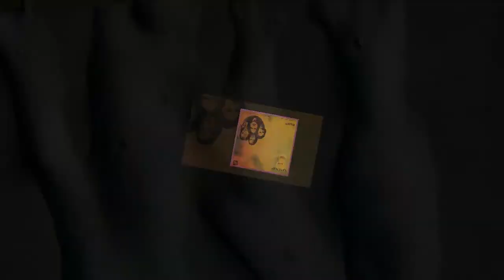Flow [US. Prog/Psych/Jazz 1970] Mr. Invisible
Album: "SAME"

Lineup:

Don Felder — guitar {The composer of the immortal song "Hotel California"}
Chuck Newcomb — bass, lead vocals
John Winter — piano, saxophone, flute, harmonica
Mike Barnett — drums